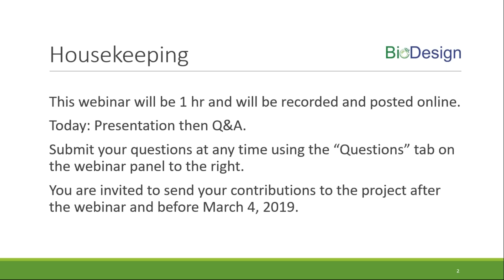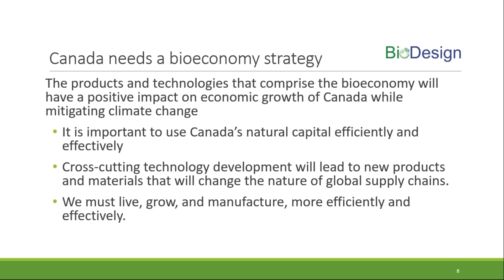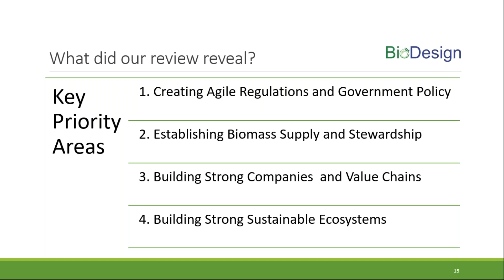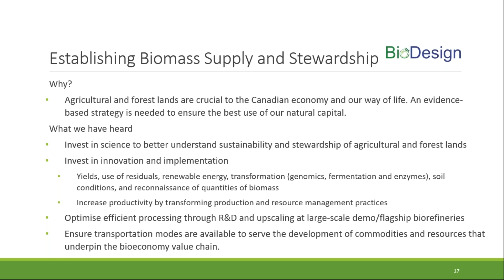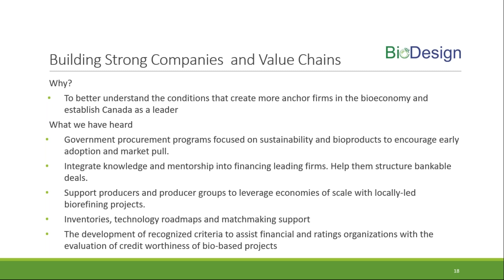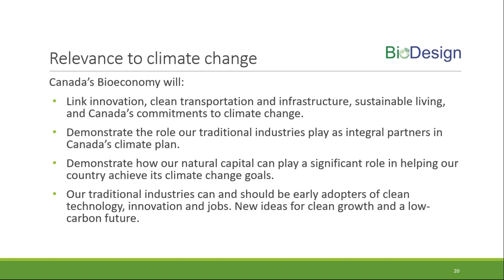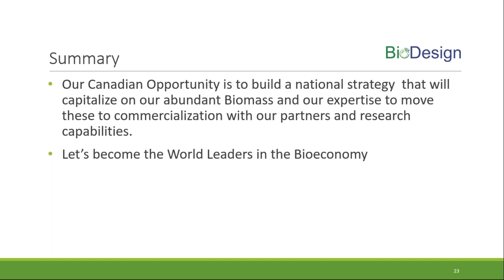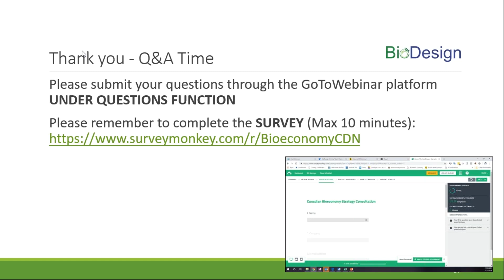Canadian Bioeconomy Strategy Consultation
In this webinar, the BioDesign team presented the foundation and rationale for the strategy they are currently working on and some of the results from the in-person consultation sessions that are currently underway.